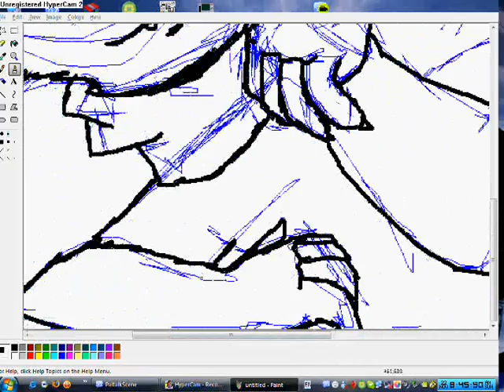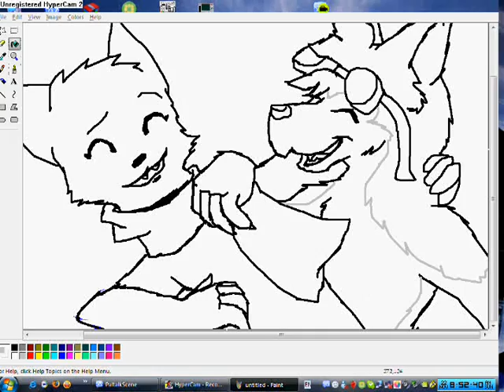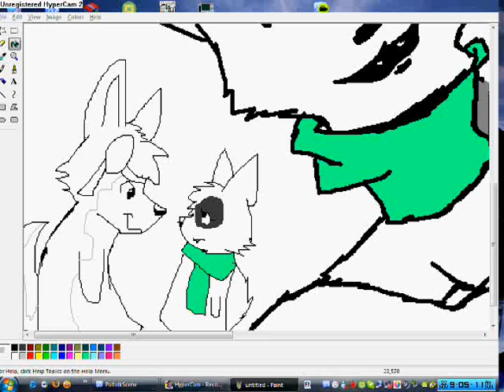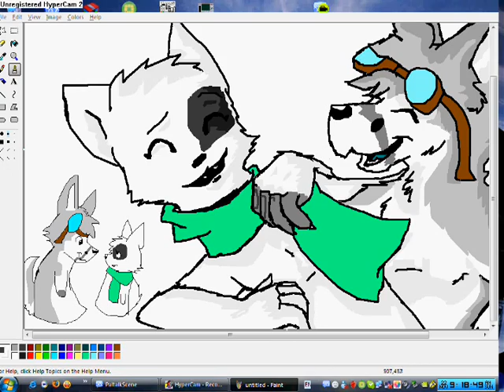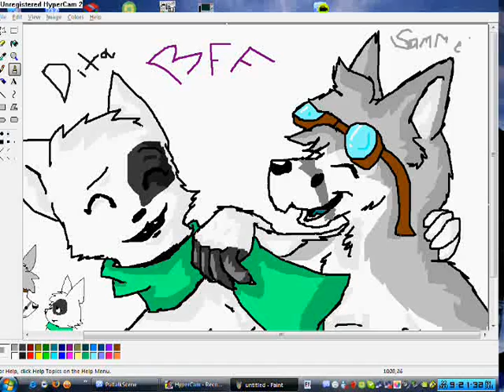SpeedSketch - "BEST FRIENDS FOREVER"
As some of you know, I have many speed sketches but this one in particular is  one of my favourite. My best friend is kira7294 and This one is dedicated to them. I hope I drew their furry right cause' personally I like this version better xD. Sammeh is the husky Dita is the cat. I own Sammeh and Kira owns Dita